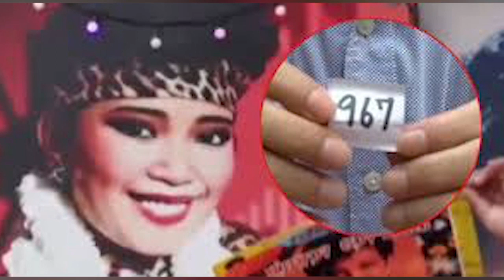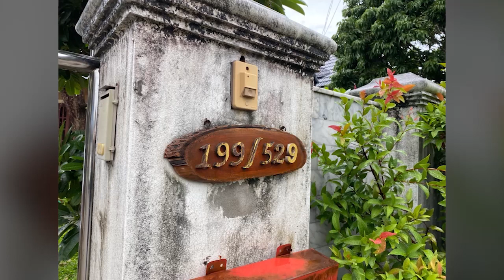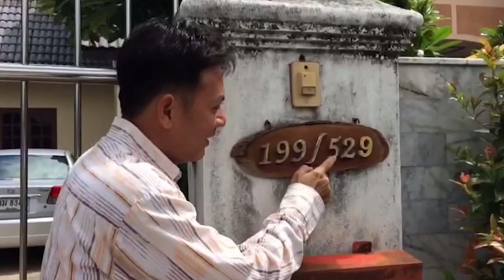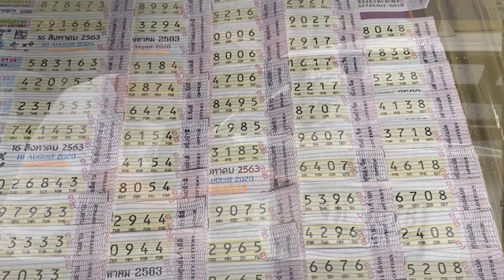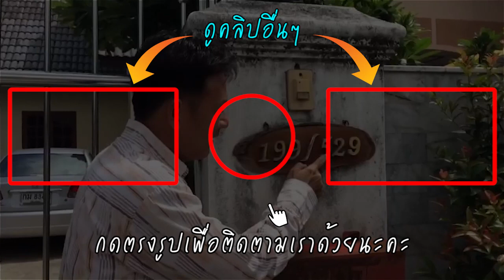เลขเด็ดเข้าเป้า 4 งวดติด! ไกรสร เผย พุ่มพวง เคยพูดถึงเจ้ามือหวย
ไกรสร แสงอนันต์ เปิดใจ หลังจาก เลขเด็ด เข้าเป้า 4งวดติด นักเสี่ยงโชคแห่ซื้อเลขไหที่ล้วงได้ในงานวันเกิด พุ่มพวง ดวงจันทร์ เผย 'ผึ้ง' เคยพูดถึงเจ้ามือหวย

จากกรณีที่ประชาชนเฝ้ารอคอยเลขเด็ดจาก นายไกรสร แสงอนันต์ อดีตดาราภาพยนตร์ ระดับตำนานของเมืองไทย หลังจากที่ล้วงไหในวันพิธีจัดงานวันเกิดให้กับ พุ่มพวง ดวงจันทร์ เมื่อวันที่ 4 ส.ค.ที่ผ่านมา ที่วัดภาษีเจริญฯ ได้เลข 484 ถือเป็นเลขเด็ดงวดวันที่ 16 ส.ค.นี้ โดยประชาชนแห่ซื้อเลขดังกล่าวจนเกลี้ยงแผง ตามที่เสนอข่าวไปแล้วนั้น